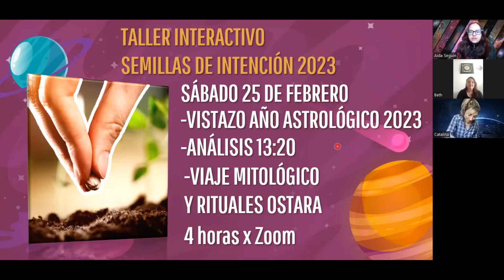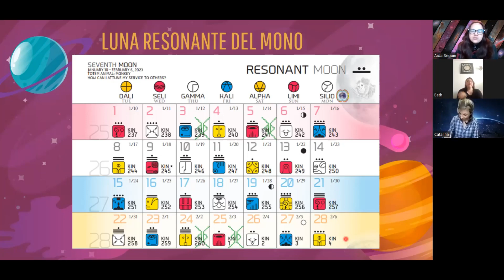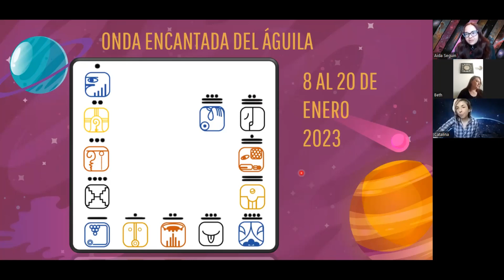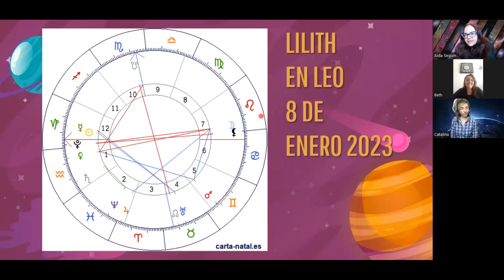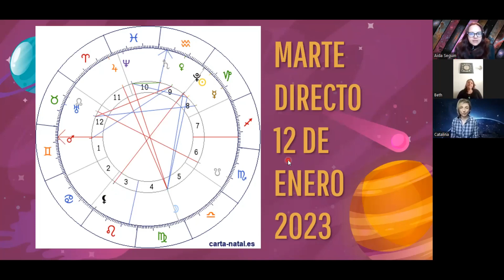Cosmicosas Episodio 6: Lilith en Leo, Marte Directo y Luna Resonante del Mono, Enero 9 al 15, 2023.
Bienvenidos a este nuevo espacio de "Cosmicosas", con mis queridas Cat y Beth!

Hablamos de las energías de la Luna Resonante del Mono, la entrada de Lilith en Leo y Marte entrando en directo.

También la invitación al Taller Interactivo este 25 de febrero.

Ya tenemos podcast en inglés y en español!!

Si deseas apoyarnos con un donativo, desde México lo puedes hacer aquí:

Bancoppel a nombre de Aida Margarita Seguin de la Portilla
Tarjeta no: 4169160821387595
Número de Cuenta 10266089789 Clabe 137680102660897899 Número de cliente 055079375

En Clubhouse: @gwenyfaer
En Tik Tok: @mexxicamelot